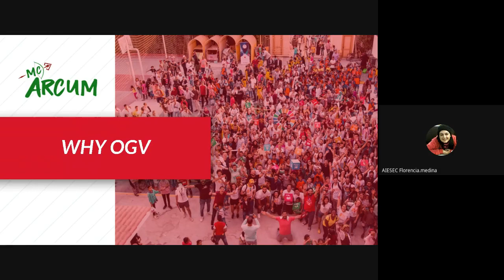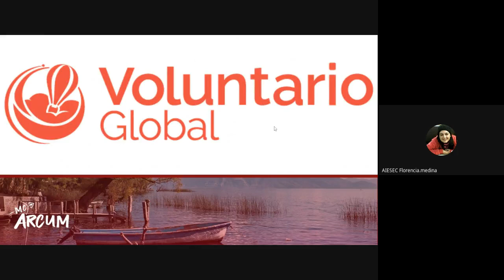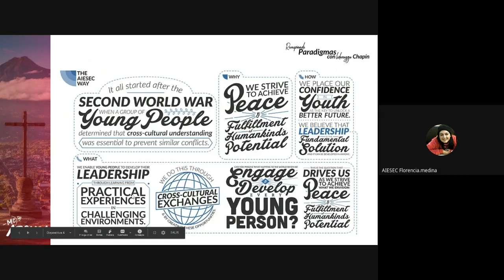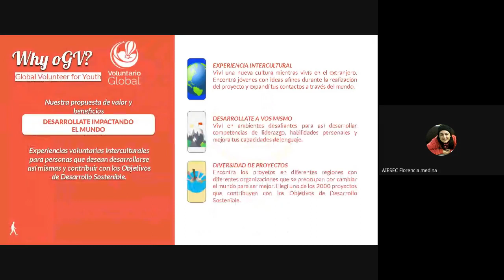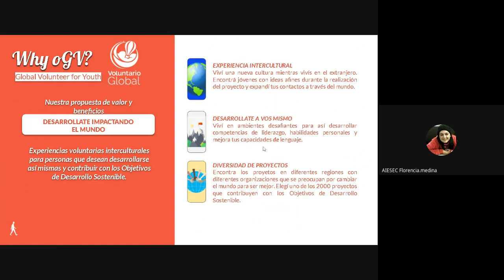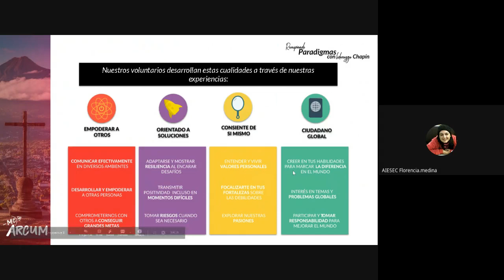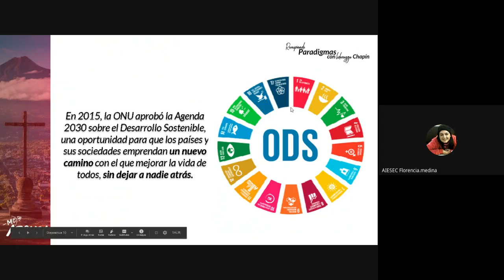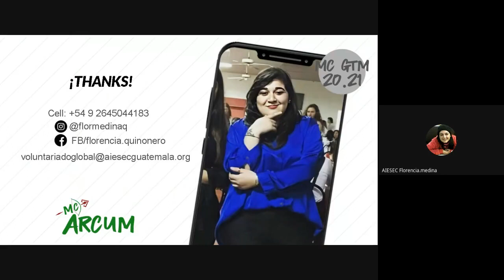1 Why OGV y Propuesta de Valor